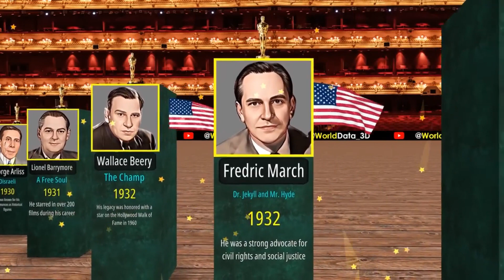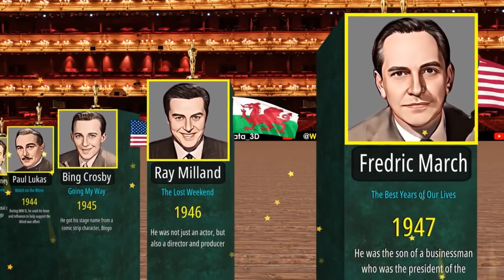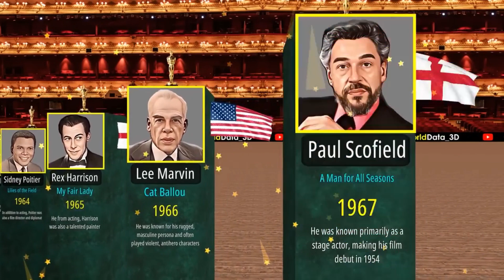All_Best_Actor_OSCAR_Winners_in_Academy_Award_History__1928-2023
All_Best_Actor_OSCAR_Winners_in_Academy_Award_History__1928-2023_(0)Welcome to our video, "All_Best_Actor_OSCAR_Winners_in_Academy_Award_History__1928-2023_(0)". In this compilation, we will be highlighting all the talented actors who have received the highest honor in film, the Academy Award for Best Actor from the year of its inception in 1928 till 2023.

From the first winner, Emil Jannings, to the most recent, we will take you on a journey through the cinematic history, showcasing the performances that have captivated audiences and critics alike.

We hope that this video will serve as a tribute to these incredible performers and their unforgettable roles.
This data can be used to analyze trends in the Academy Awards for Best Actor. For example, one can examine whether white actors have won more awards than actors of color. You can also check whether actors who starred in independent films won more awards than actors who starred in blockbusters.

This data can also be used to compare the performance of different actors. For example, one can examine whether actors who have been nominated for an Academy Award have won more awards than actors who have not. It can also be checked whether actors nominated for leading roles won more awards than actors nominated for supporting roles.

Finally, the data can be used to study political or social influences on the Academy Awards for Best Actor. For example, one can examine whether actors who have acted in political films have won more awards than actors who have acted in non-political films. It is also possible to examine whether actors who have acted in films dealing with social issues have won more awards than actors who have acted in films which do not deal with social issues.👍 👍 👍 👍 👍 👍 👍 👍 👍 👍 👍 👍 👍 👍 👍 👍 👍 🫤 🫤 😕 🫤 😕 🫤 🫤 🫤 🫤 🫤 😘 😘 😘 😘